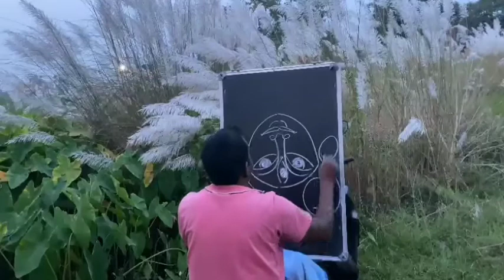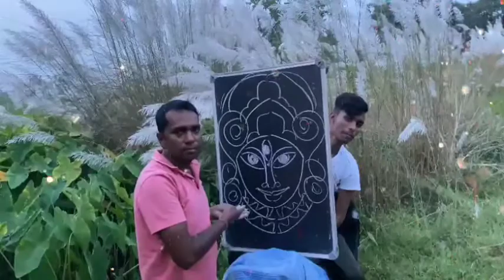Maa Durga Painting | Happy Navratri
happy Navratri Friends , in this video i shared you how drowning ma Durga easily . please do like, comment and subscribe. for paid promotion please and scroll down .then click contact us. I responde you as soon as possible. remember